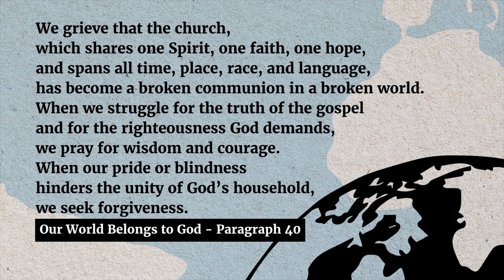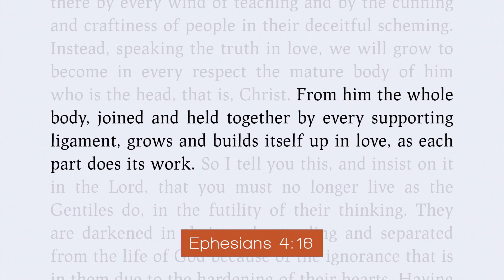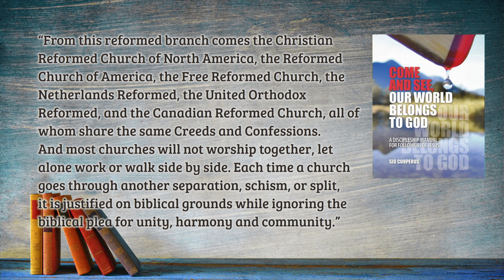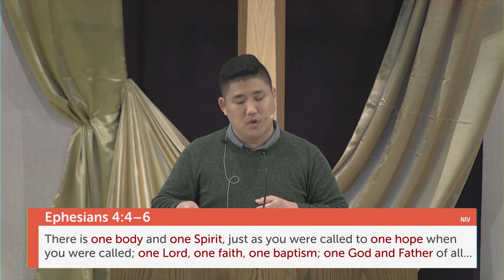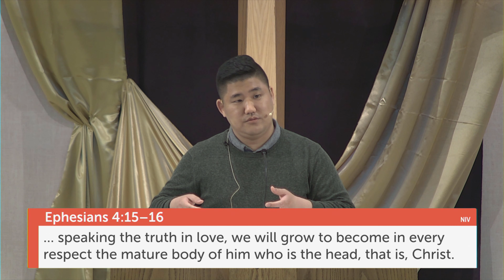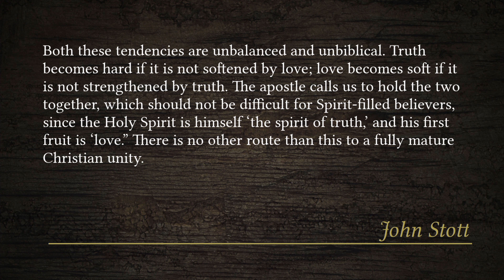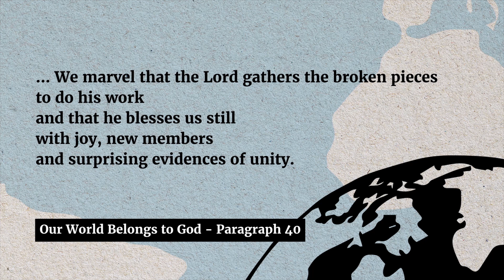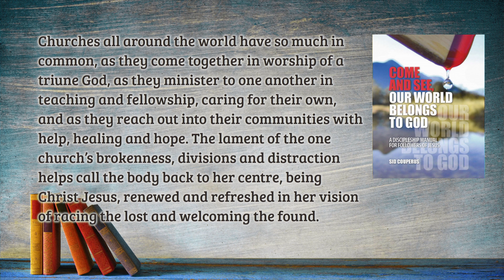God's New People - The Broken Body's Confession (Ephesians 4:1-16) - May 15, 2022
Sermon Series: Come and See... Our World Belongs to God!
Sermon:  God's New People - The Broken Body's Confession (Paragraphs 40)
Scriptures: Ephesians 4:1-16
Preacher: Rev. Hyung-Jun Kim